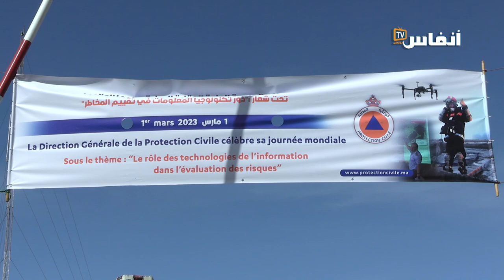البيضاء.. هكذا احتفلت الوقاية المدنية بعمالة أنفا بيومها الوطني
احتفل رجال الوقاية المدنية بعمالة مقاطعات أنفا بيومهم العالمي، وكانت الفرصة مواتية للحديث عن الأعمال التي قام بها رجال الوقاية المدنية في هذه المنطقة